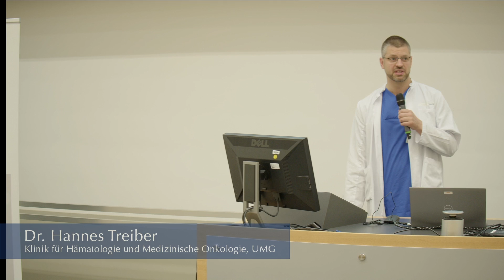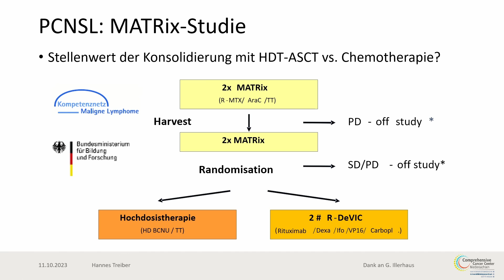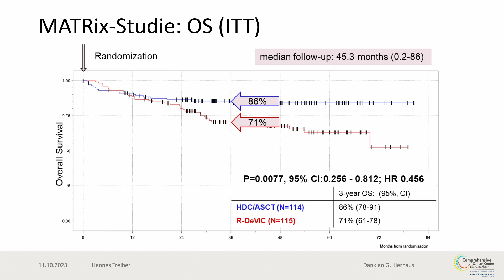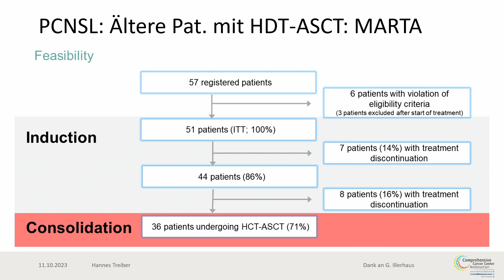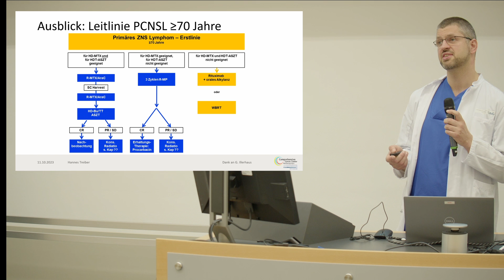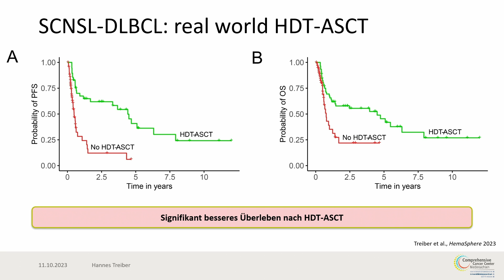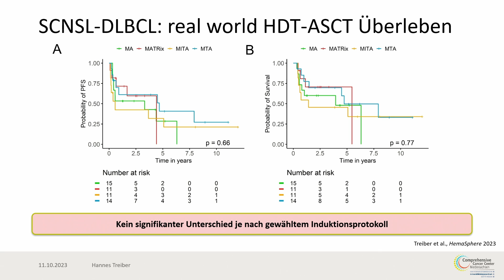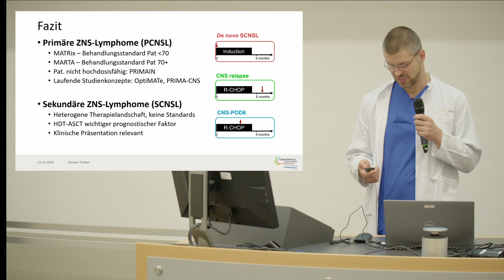ZNS-Lymphome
Referent: Dr. Hannes Treiber, Funktionsoberarzt der Klinik für Hämatologie und Medizinische Onkologie, UMG
Aufgezeichnet auf dem IV. Wintersymposium des Universitäts Krebszentrums Göttingen am 11. Oktober